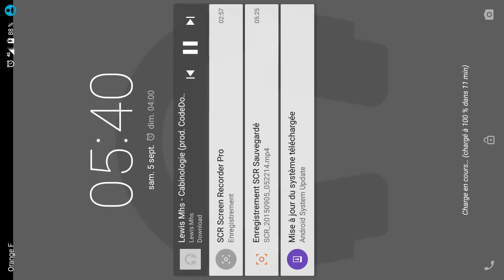ML Jean TH9 vs TH9 GoHog